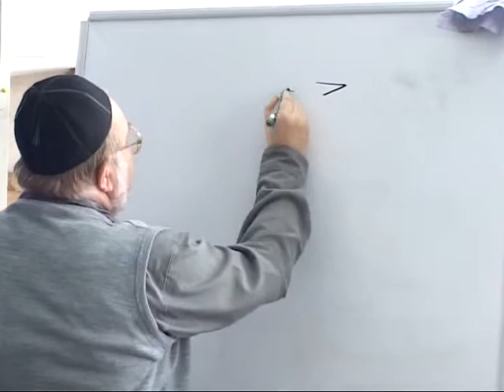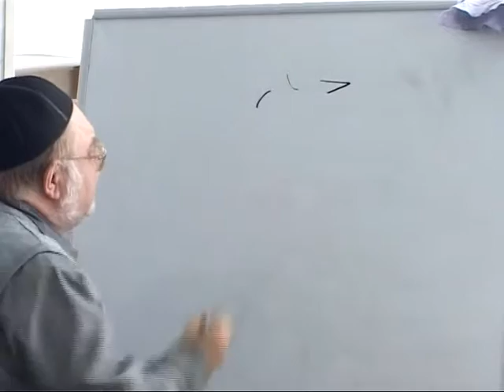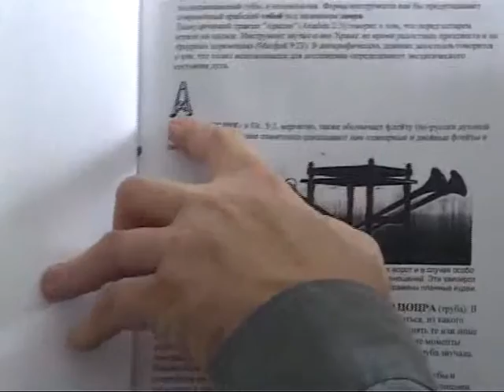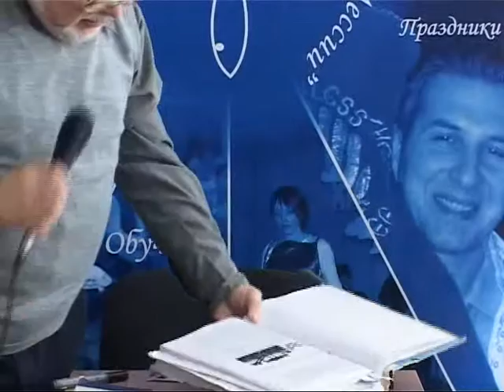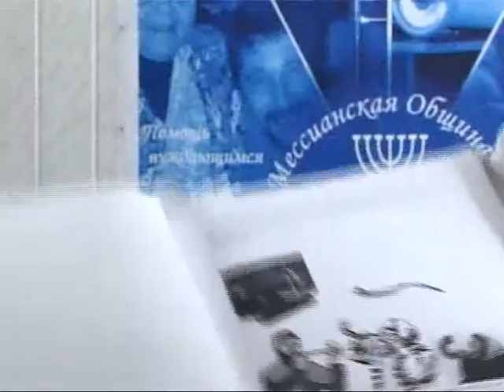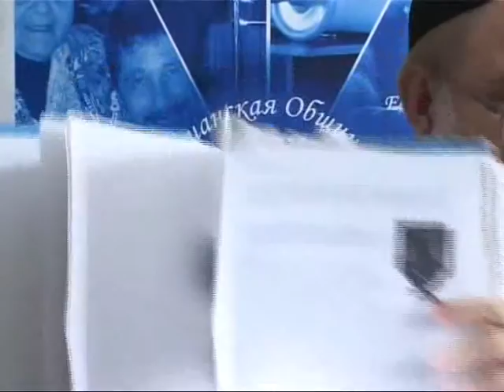МЕБИ Валерий Дема "Хвала, поклонение и музыка Израиля" Урок 5